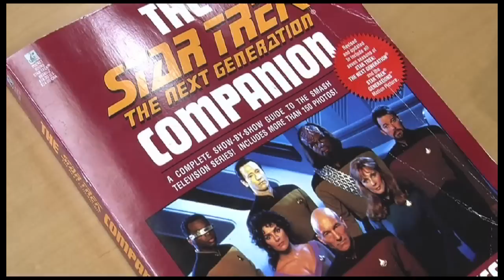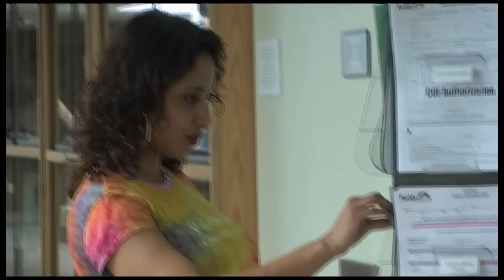myPCC Portal 1 of 2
PCC "goes portal!" - Beginning Monday, Aug. 9, PCC staff and students will see a new page when they log onto their computers. The new page will be the myPCC portal. This is a one-stop resource that will enable access to campus happenings, all forms of student information, useful faculty and staff items, news, recognitions, etc.